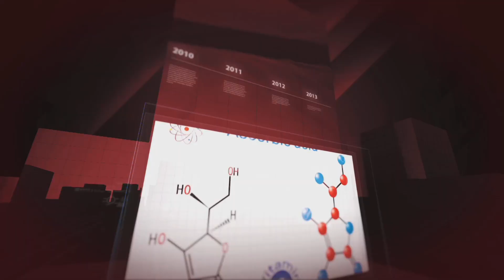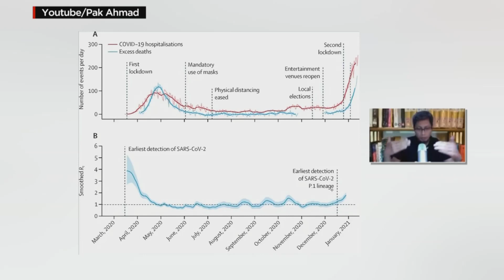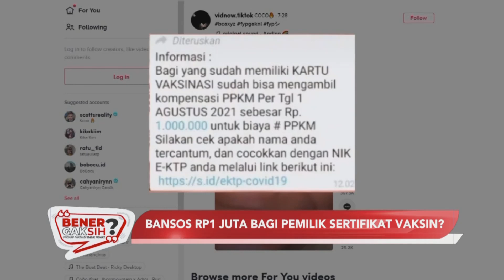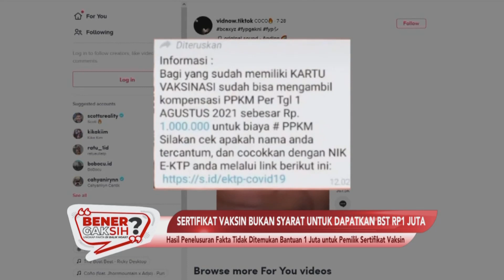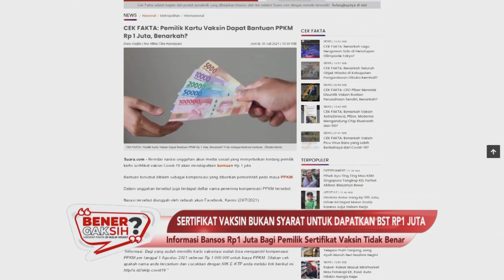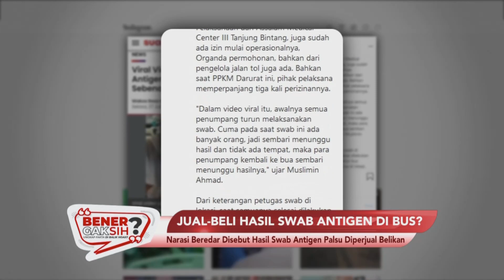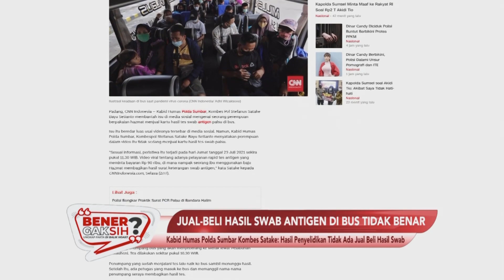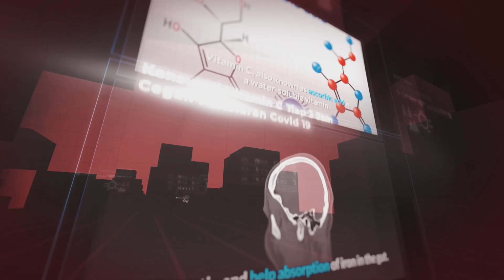Episode 11: Bener Gak Sih? Miliki Sertifikat Vaksin Dapat Bansos Rp.1 Juta?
Beredarnya informasi tidak benar atau hoaks sangat meresahkan. Masyarakat dituntut untuk lebih jeli dan teliti lagi sebelum mempercayai informasi yang belum terkonfirmasi kebenarannya.
Salah satu yang meresahkan adalah video yang menyebutkan jika vaksinasi memicu munculnya varian-varian baru Covid-19. Padahal varian baru muncul dari perilaku warga yang mengabaikan protokol kesehatan. Seperti tidak menggunakan masker, berkerumun dan tidak mencuci tangan dengan sabun. Data di Negara Brazil menunjukkan Varian Gamma muncul setelah beberapa event dibuka pemerintah. Seperti tempat hiburan dan pemilihan kepala daerah.
Kabar bohong berikutnya yang sempat membuat resah adalah setiap orang yang mendapatkan sertifikat vaksin akan secara otomatis mendapatkan bantuan sosial tunai sebesar satu juta rupiah. Padahal kegunaan sertifikat vaksin adalah syarat untuk masuk pusat perbelanjaan dan melakukan perjalanan. Bukan untuk mendapatkan bantuan sosial tunai.
Ada juga video viral seseorang berpakaian APD lengkap membagi-bagikan surat hasil swab antigen dengan bayaran sebesar sembilan puluh ribu rupiah di atas bus. Narasi yang beredar adalah terjadinya aksi jual beli hasil swab antigen di atas bus antar provinsi. Padahal yang benar adalah seluruh penumpang bus telah menjalani sawb antigen di sebuah klinik. Penumpang dengan hasil tes swab antigen reaktif diarahkan untuk tidak melanjutkan perjalanan.
Jangan sampai terjerumus dan mempercayai berita yang tidak benar. Tetap ikuti “Bener Gak Sih” bersama Delvia Wirajaya di channel YouTube FMB9ID_IKP.

Line: @kemkominfo